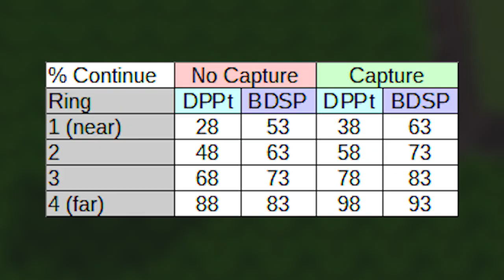SO BEKOMMT IHR SHINY POKEMON & PokeRadar Guide! - Strahlender Diamant & Leuchtende Perle Shiny Hunt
Wie kann man Shiny Pokemon in Pokemon Strahlender Diamant und Leuchtende Perle finden und wie funktioniert eigentlich der Pokeradar, bzw. welche Shiny Hunting Methoden gibt es?
All diese Fragen möchte ich in diesem ultimativen Shiny Hunting Guide beantworten!

Viel Spaß mit Pokemon Strahlender Diamant und Leuchtende Perle!

Bestellt euch Pokémon Strahlender Diamant/Leuchtende Perle und Legenden: Arceus über Amazon:

*Ref-Link: Beim Kauf über diesen Link erhalte ich eine Provision für den Artikel.

0:00 - Intro
0:28 - Wahrscheinlichkeiten und Shiny Locks
1:12 - Der Schiller-Pin
2:08 - Alle Shiny Hunting Methoden
2:20 - #1 Shiny Resets
3:26 - #2 Shinies im Untergrund
5:30 - #3 Die Masuda-Methode
7:30 - #4 Das PokeRadar
8:30 - PokeRadar - Die Vorbereitung
10:01 - PokeRadar - Die 4-Felder-Methode
12:24 - PokeRadar - Beispiel